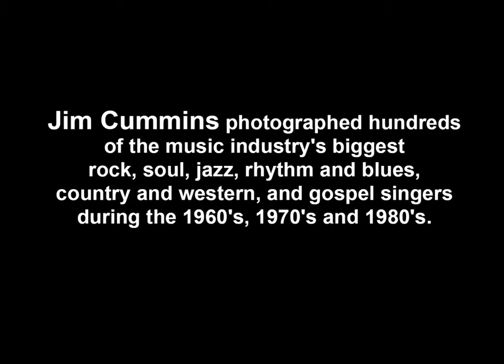Janis Joplin The Photo Autobiographies